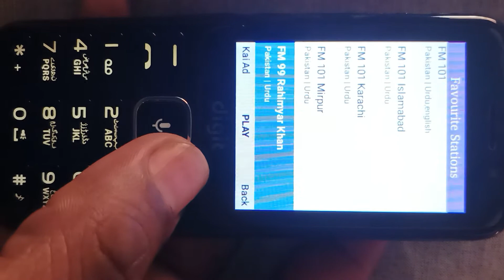Jazz Digit 4G Elite online FM Radio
Jazzdigit4gelite#onlinefm#bestforyou